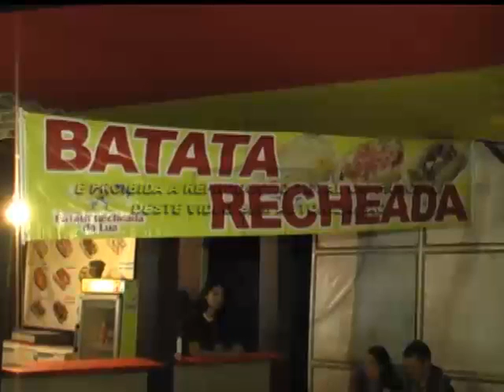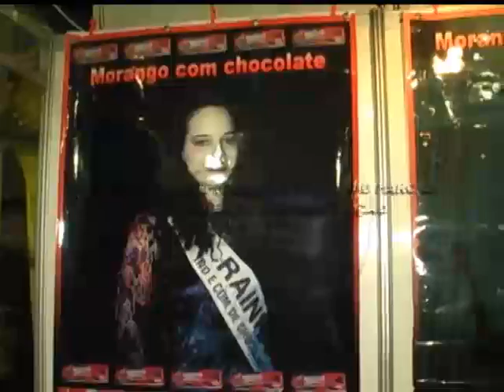Oktoberfest Batata recheada e morango com chocolate